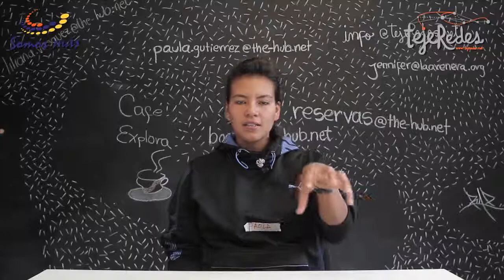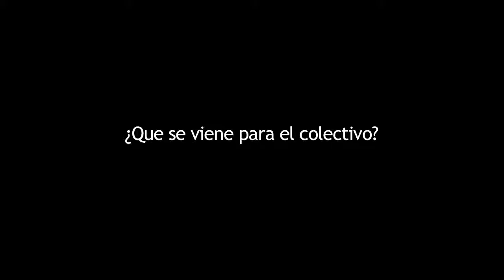Ubuntu Chapinero - Proyecto ciudadanías juveniles SCRD 2012